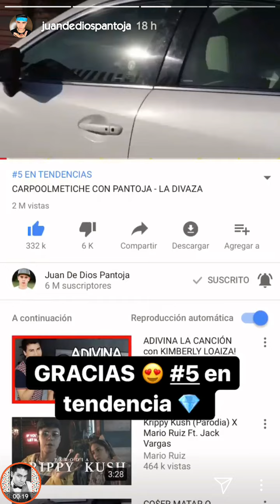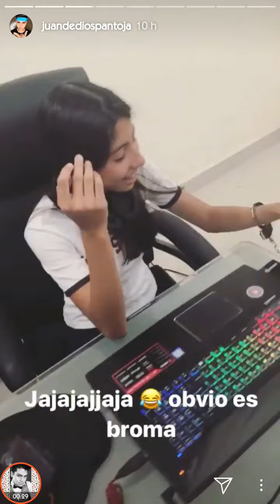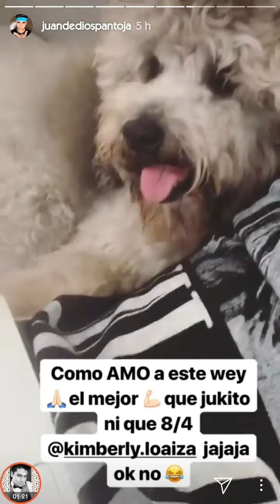Juan De Dios Pantoja ESPOSA a su EDITORA (BROMA) | Instagram Stories (Diciembre, 30)